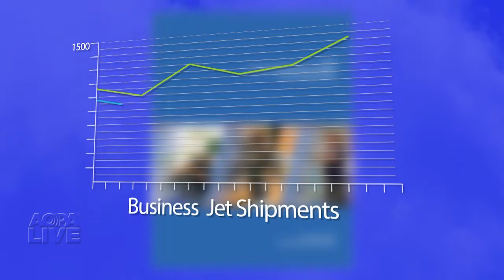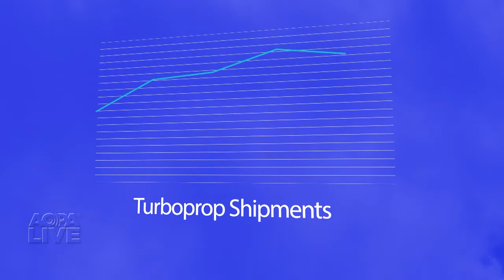GAMA State of the Industry report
The General Aviation Manufacturers Association reports on new aircraft shipments for 2014.